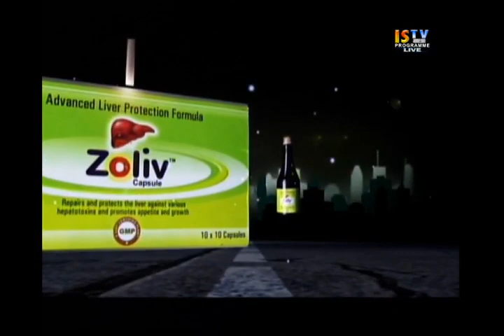26TH JULY 2017 3PM ISTV MANIPURI NEWS